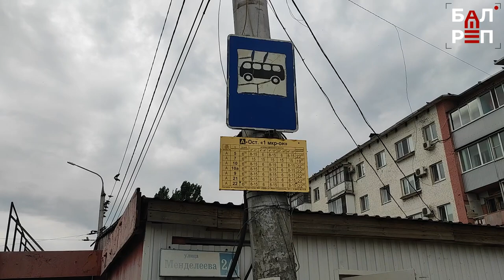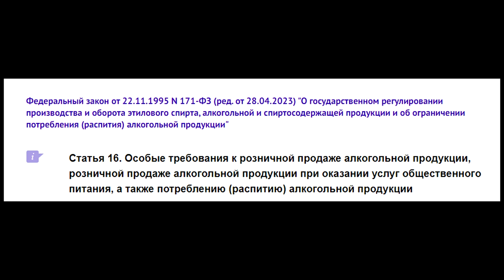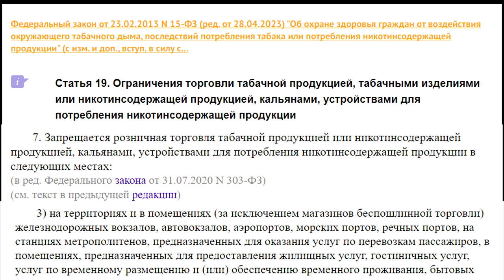"И продадут и нальют..." -ларьки из 90х продолжают спаивать балаковцев